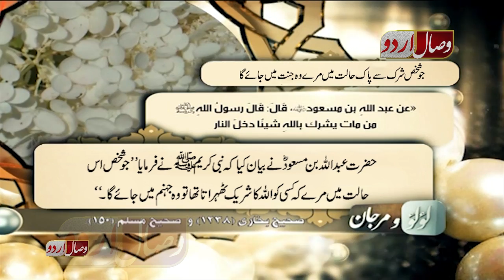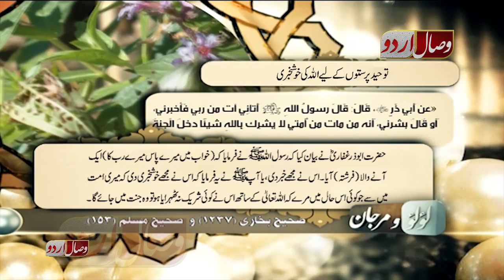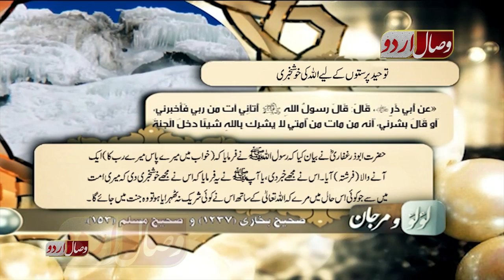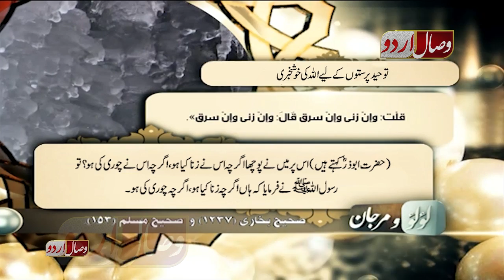AHLE TOHID اہل توحید کو خوشخبری